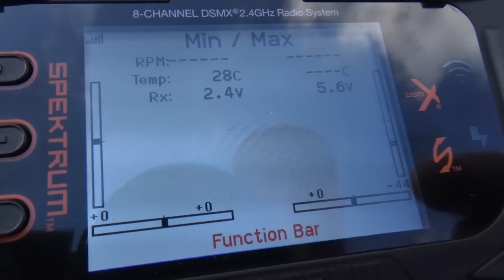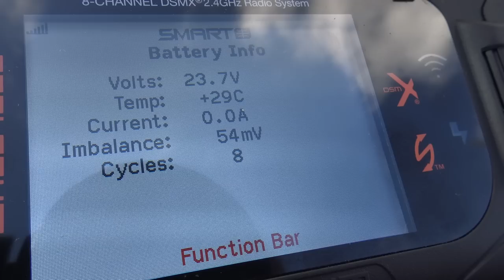HANGAR 9 Ultra Stick PNP 1524mm 6S power & Spektrum NX8 SMART radio Maiden flight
Overview
The new Hangar 9® Ultra Stick™ PNP is the first Ultra Stick in a Plug-N-Play® completion level we've ever created and offers first time balsa pilots and balsa enthusiasts' performance and flight versatility with low assembly time. The two-piece plug-in wings allows for convenient transportation and set up. Pilots can be ready to fly in much less time than it takes to charge a battery. The proven design delivers a robust platform that uniquely combines simplicity with modern updates that include top-shelf materials, quality craftsmanship and superior engineering. The factory-installed, high-power 50BL brushless motor handles a variety of LiPo batteries and the 60-amp Spektrum Avian™ Smart ESC provides real-time battery voltage, current, motor RPM and other data via compatible receivers and transmitters. Six factory-installed 26g digital servos deliver precise control. Featuring tried and true Ultra Stick design, it is suitable for a wide range of pilots and flying abilities. With an Ultra Stick you know you are getting incredible flight performance and flexibility. The Hangar 9 Ultra Stick™ PNP is a first-of-its-kind model delivering an incredible in-flight experience and amazing durability.

Product Specifications
Approximate Assembly Time Less than 1 hour
Approximate Flight Time 5-6 minutes
CG (Center of Gravity) 3-3/4"- 4-1/4" in (95mm-108mm) from the leading edge of wing
Completion Level Plug-N-Play
Flaps Yes
Power Type Electric
Landing Gear Yes
Material Wood
Motor Size BL50
Product Length 58" (1473 mm)
Product Weight 7 - 9lbs (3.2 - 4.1kg)
Propeller Size APC 13x8 Electric
Radio Sold Separately
Receiver Sold Separately
Retracts Sold Separately
Servos Included
Skill Level Level 2
Speed Control Included
Steering Yes
Trim Scheme Colors White, Bright Yellow, Black
Wing Area 810 sq. in (51.67 sq dm)
Wing Loading 19.9oz/sq ft
Wingspan 60" (1524 mm)

Overview
With the Spektrum™ NX8, you'll enjoy the 8-channel versatility needed to operate your models to their fullest potential and to fly complex aircraft such as EDF jets. And that's just where its next-generation "NX" series advantages begin. The NX8 also incorporates many of the latest exclusive Spektrum™ innovations for a level of ease, efficiency and performance you'll find in no other 8-channel transmitter.

Out of the box, the NX8 is compatible with Smart Technology. It comes ready to support your Spektrum™ Smart batteries and Smart Avian™ ESCs so you can receive essential telemetry data right at your fingertips in real time. The NX8 radio's Wi-Fi connectivity adds even more convenience. In addition to completing product registration straight from the transmitter, you'll be able to download firmware updates instantly. It's a totally modern user experience.

More proven Spektrum™ radio expertise can be found in the NX8 transmitter's ergonomic design. The contours, balance, and control positions combine to increase the accuracy of your inputs and provide unparalleled comfort. An easy-to-use roller wheel interface and easy-to-read menus simplify programming. The large 3.2" color display also presents telemetry information in crisp, clear, high-resolution detail, and lets you choose from multiple color palettes — or create your own. Even a long-lasting, rechargeable 1S 2000mAh Li-Ion transmitter battery and USB cable for convenient USB charging are included.

With 250 model memory, model programming templates, programmable voice alerts, wireless trainer system functionality and more, the NX8 puts a wide array of control innovations and advantages into the palms of your hands. Fly your aircraft with next-generation performance — choose the 8-channel NX8 transmitter from Spektrum™.